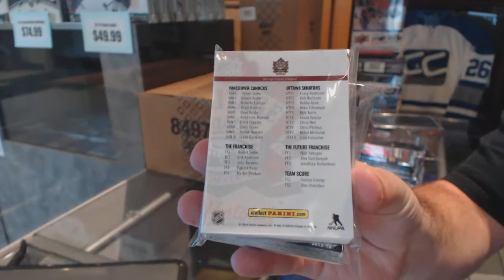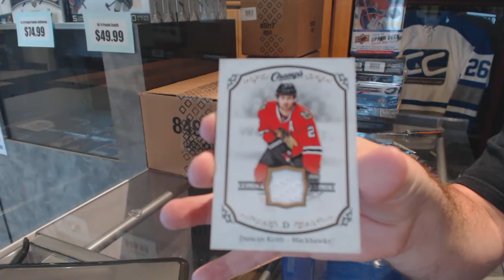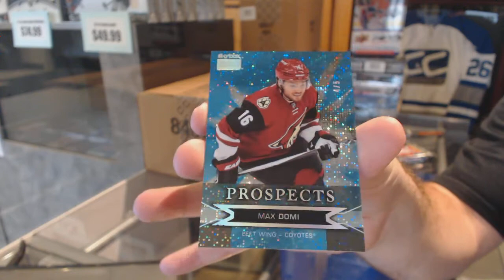BCMike's CNC Mystery Bash Hockey Box Break